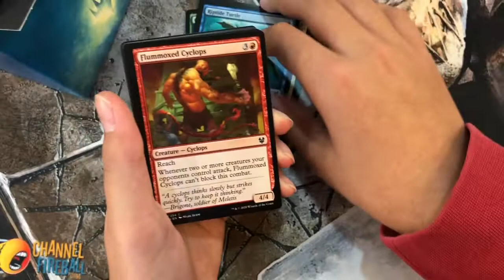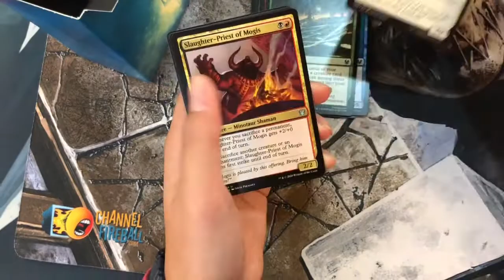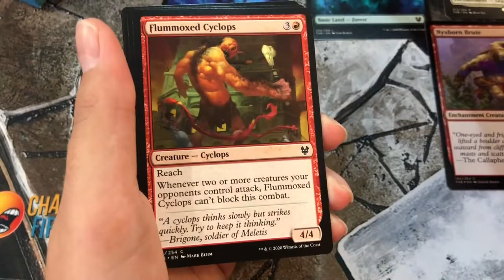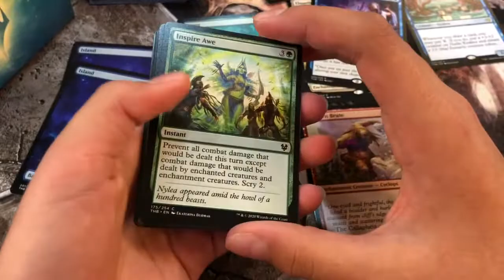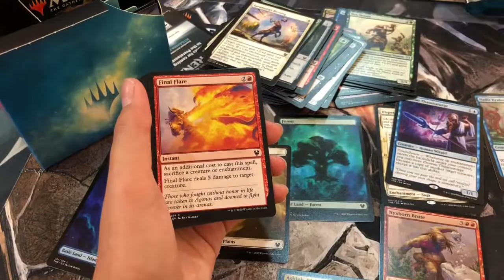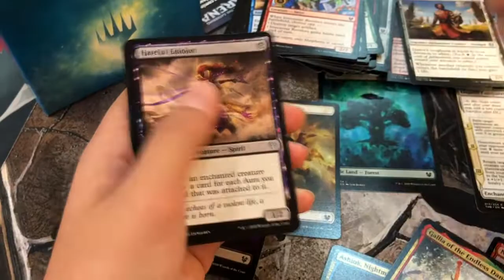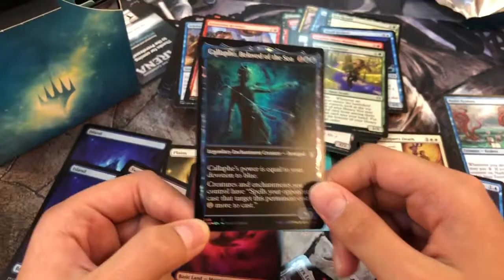MTG Theros beyond death Prerelease unboxing 1!!! Foil alternate art!!!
First unboxing for theros beyond death THB Prerelease!
Today at Battlezone have fun!!

Try new code "PlayTheros" on MTGA for 3 free boosters!!

My channel is all about gaming, Mtg strategy and Mtg unboxing.
I play:

Clash Royale
CODZ
Fortnite
Minecraft